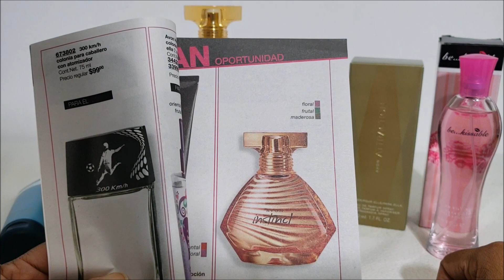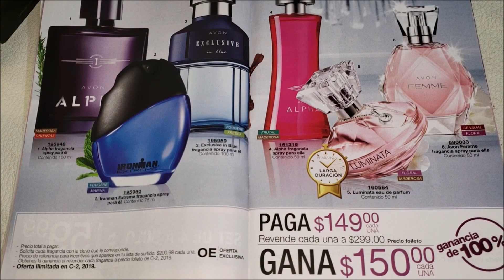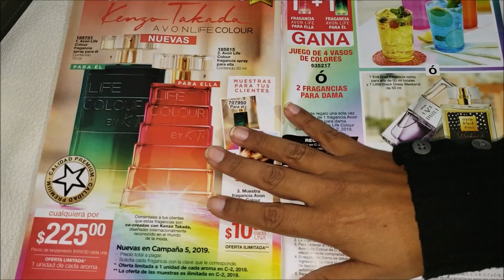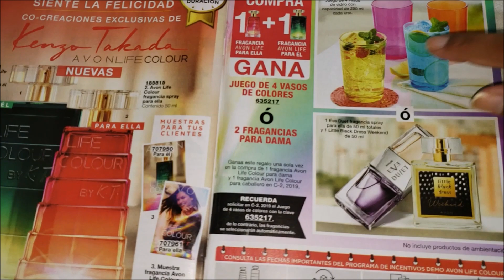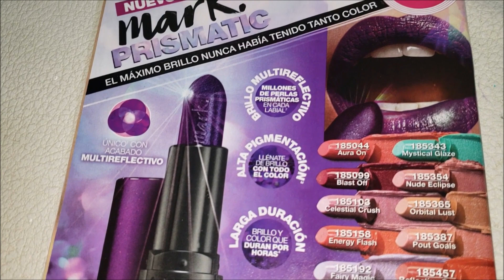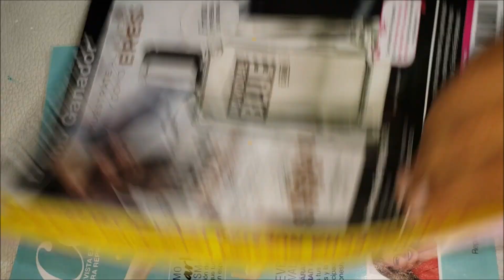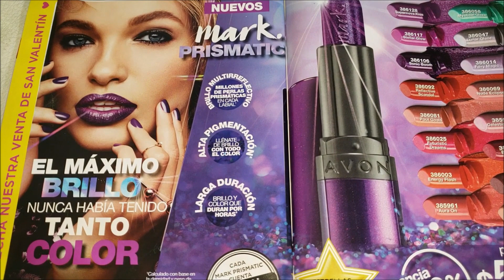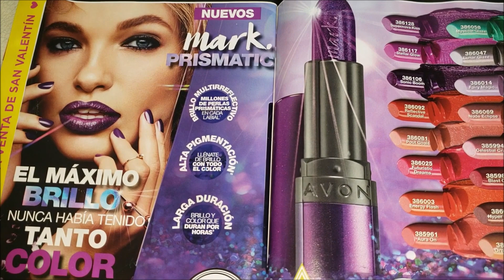Próximos lanzamientos AVON + mis nuevos perfumes!!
↓↓↓ DESPLIEGA LA CAJA DE INFORMACIÓN ↓↓↓

→Si quieres adquirir los patrones de mis manualidades, búscalos en mi Facebook ( abajo el link )

→Todos los productos y materiales que ves aquí, así como los mencionados han sido comprados con mi dinero ( NO tengo patrocinadores )